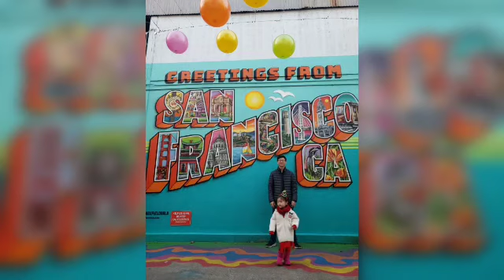기쁨이의 크리스마스(2)